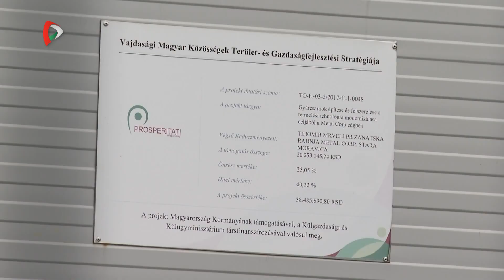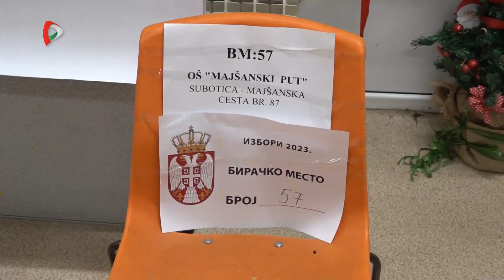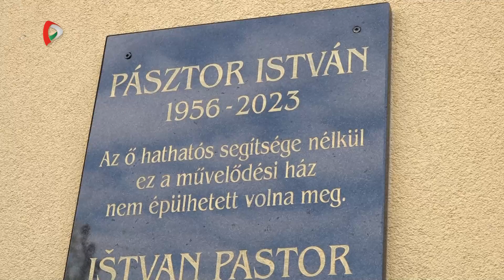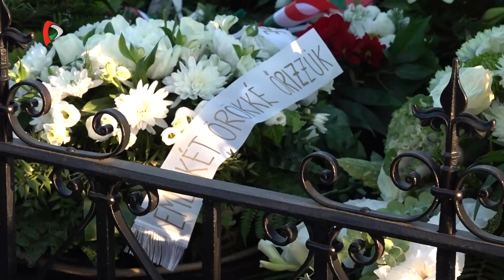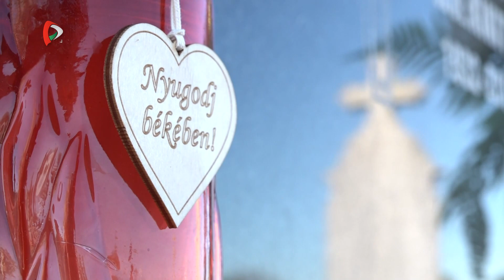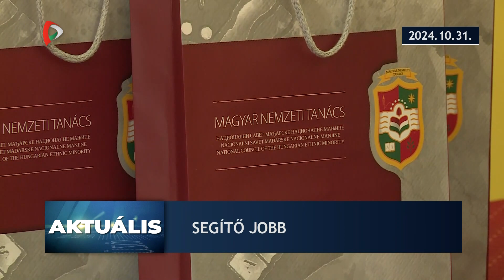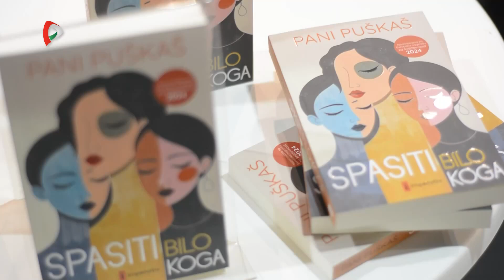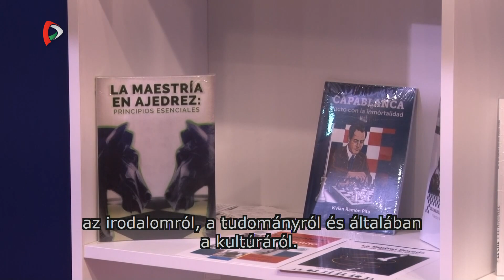Közügyek – 2024.10.31.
A Közügyek mai adásának témái:
- Pásztor Istvánra emlékeztek - Kiosztották a róla elnevezett díjakat
- Mindenszentek és halottak napja - Elhunyt szeretteinkre emlékezünk
- Megérkezett Moholra a nagyharang - Több mint száz éve várták a hívők
- Kiosztották a Pataki-gyűrű díjat - Idén Kalmár Zsuzsáé lett az elismerés
- Belgrádi Könyvvásár - Számos kiadvány, rekordszámú látogató